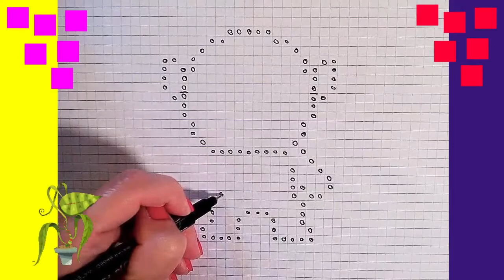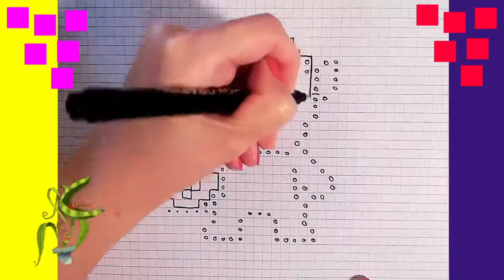Dessin in Pixel Art. Comment Dessiner capitaine Amérique Super-héros Marvel